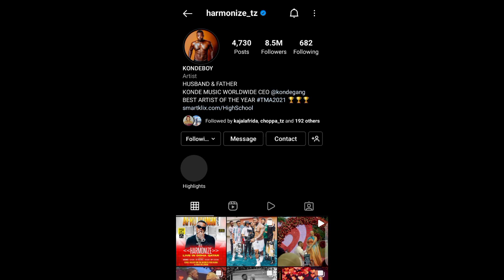KAJALA RASMI AMRUHUSU HARMONIZE KUWA BABA YA PAULA/KAJALA AWA MKE NA MENEJA WA HARMONIZE TAZAMA